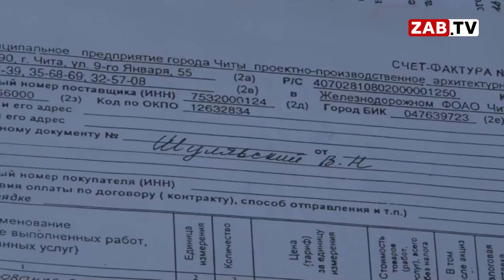Учительница из Читы: «Михалев отобрал мою землю, даже картошку выкопать не дал!»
Более 15 лет назад читинской учительнице Любови Бянкиной тогдашний мэр Читы Анатолий Михалев выделил 25 соток земли в поселке Биофабрика. Однако, через пару лет выяснилось, что земельный участок принадлежит Вячеславу Шуляковскому, заместителю чиновника. Почему спустя многие годы ситуация остается непрозрачной и полной загадок?